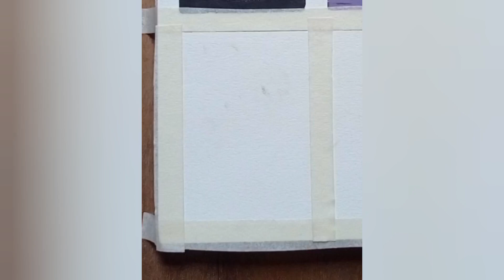scenery drawings ✨ oil pastels drawings for beginners || Acrylic painting tutorial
scenery drawings ✨ oil pastels drawings for beginners ||  Acrylic painting tutorial || how to make a easy oil pastel drawing

Easy Oil Pastels Drawings